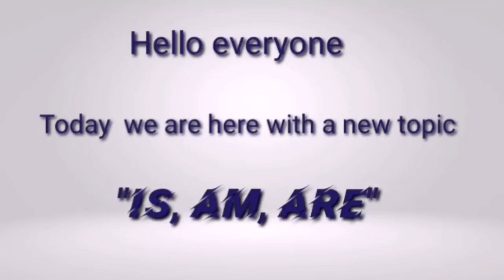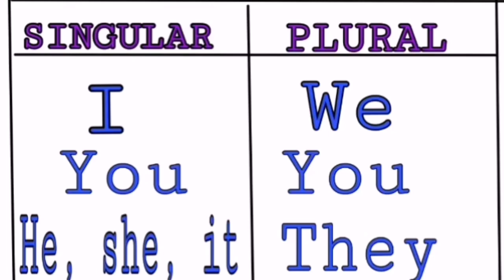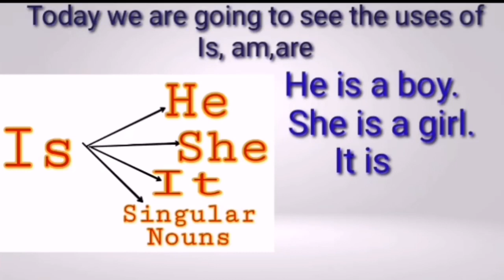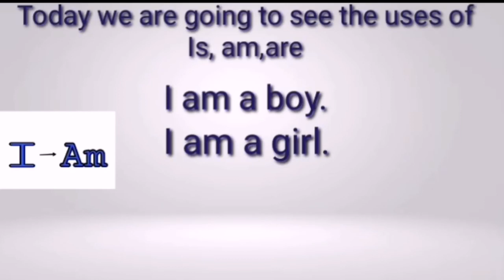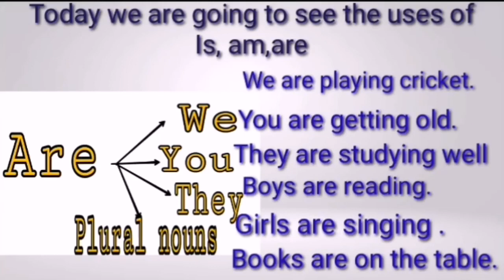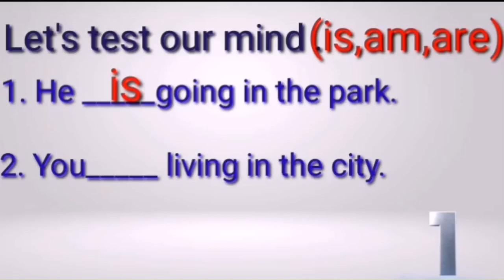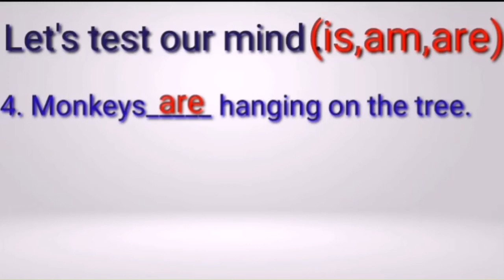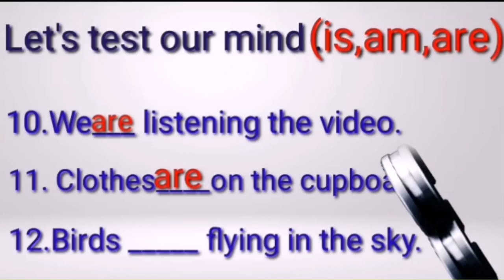Is, am, are trick| Use of is, am, are with pronouns|English grammar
In this video I have explained how to use is, am, are in the sentences. We have gone through nouns and pronouns as well the uses of singular and plural nouns and pronouns.
First of all we should know singular and plural  pronouns to use is, am, are.
A pronoun is a word used insted of a noun.
1st person singular I becomes WE in plural form.
2nd person singular YOU remains as it is YOU in the plural form.
3rd person singular HE, SHE, IT becomes THEY in the plural form.
Then we have seen the uses of is, am, are.
Uses of  Is
3rd person singular and singular nouns are used.
For eg. He is a boy.
She is a girl.
It is a dog.
It is a book.
He is usually used for naming a boy.
She is usually used for naming a girl.
It is used for an animal or a thing.
As well we can use is for SINGULAR NOUNS.
For eg.
Ram is playing.
Sita is cooking.
Monkey is climbing on the tree.
The book is on the table.

AM is used for pronoun I (1st person singular)
For eg. I am playing in the park.
I am doing my homework.
I am going to have my supper.
I am writing on my notebook.

ARE is used for plural nouns and pronouns (WE, YOU, THEY)
For eg. We are playing in the park.
You are going to cinema.
They are in the park.
Monkeys are climbing on the tree.
Books are on the table.
Pens are lying on the ground.
If you have any doubts you can ask me in the comments section below. I will be happy to help you.

Also see - Nouns and kinds of noun (collective noun & material nouns) -